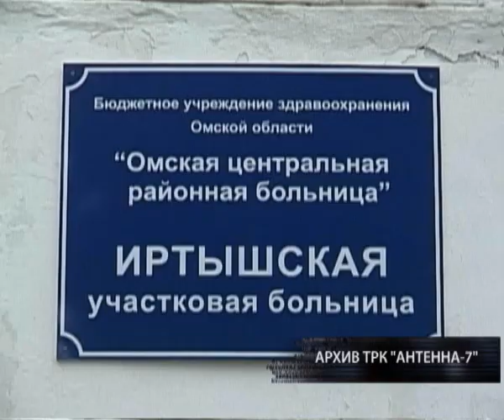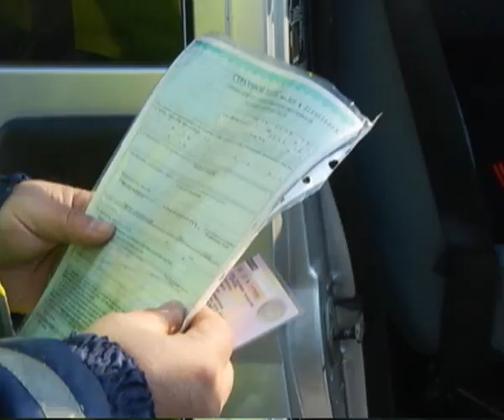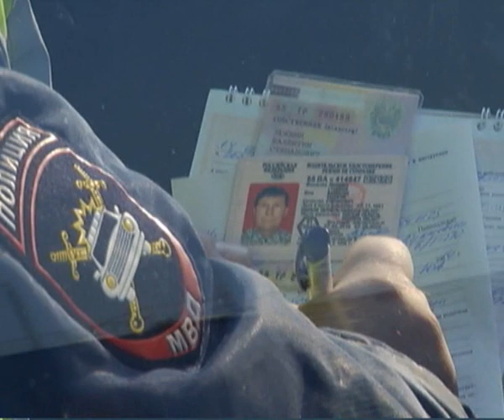Выпуск программы "ЖЕСТЬ" от 14.02.2014